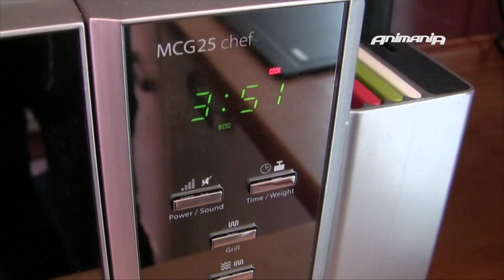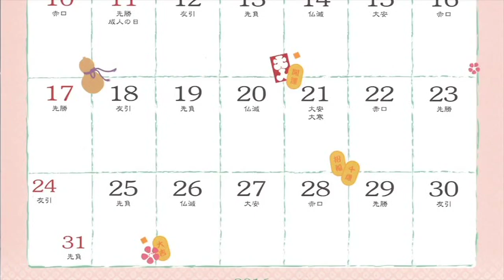Lars kocht... Wagashi